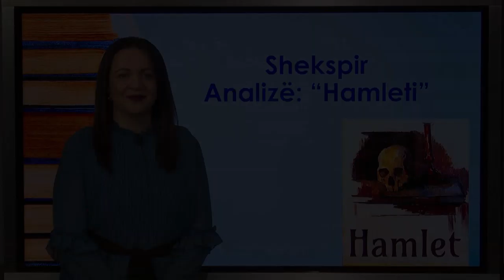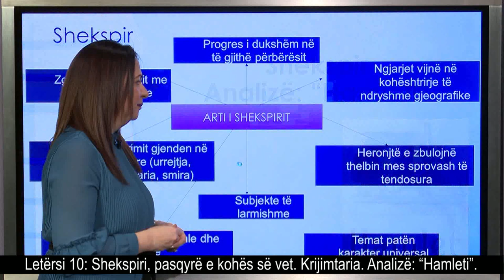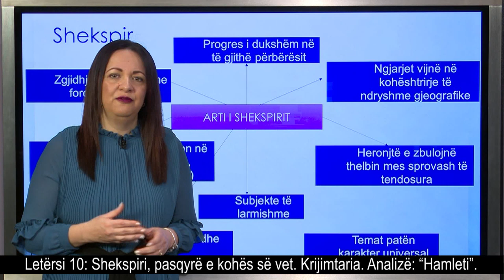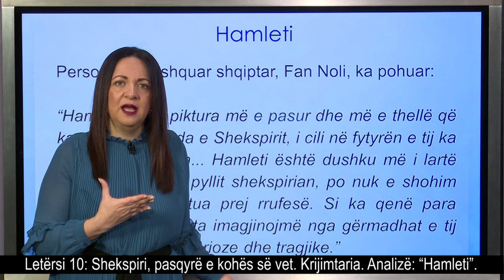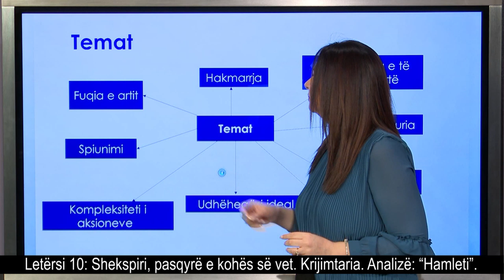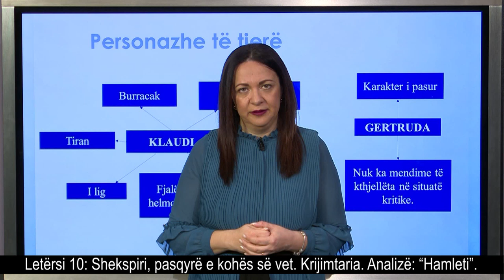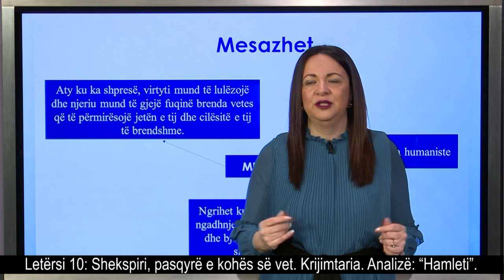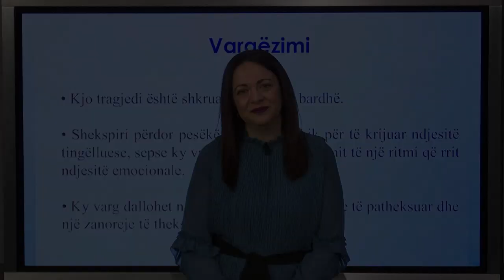Gjuhë shqipe dhe Letërsi 10 - Shekspiri, pasqyrë e kohës së vet. Krijimtaria. Analizë: “Hamleti”.